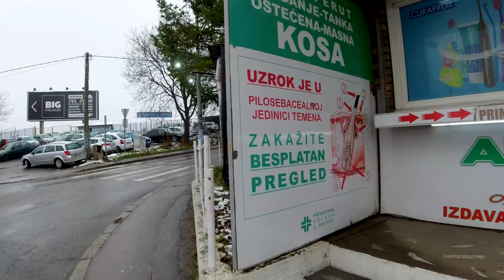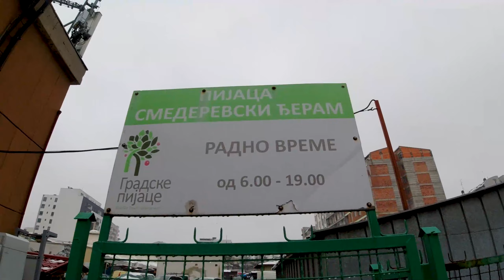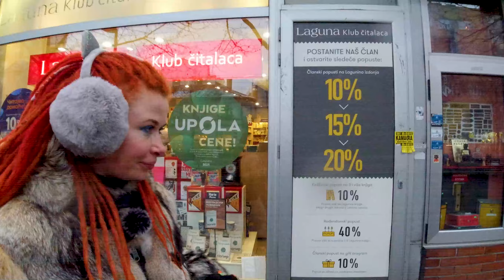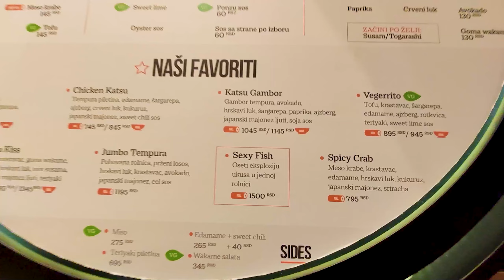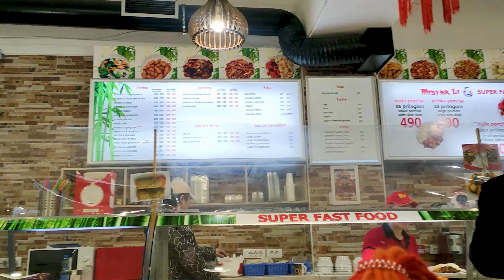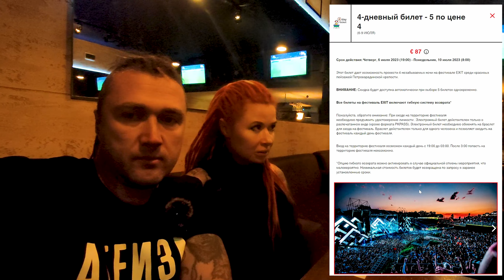дом Тоблерон в Белграде 2023 / Кладбище / Стендап / Прогулка / Сербия